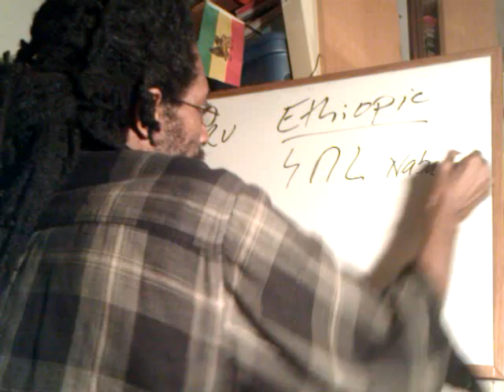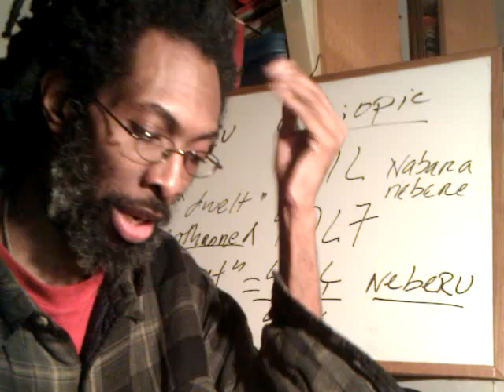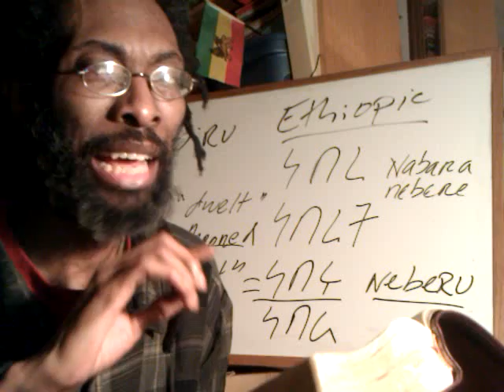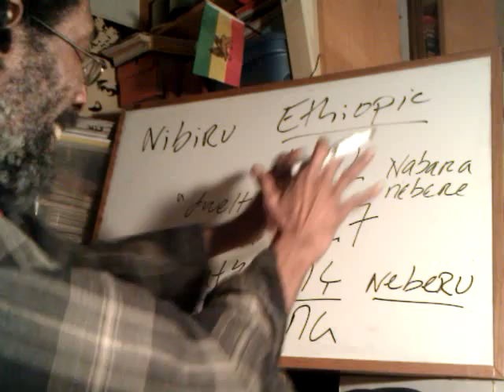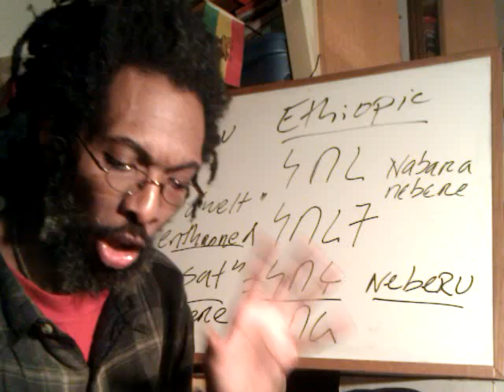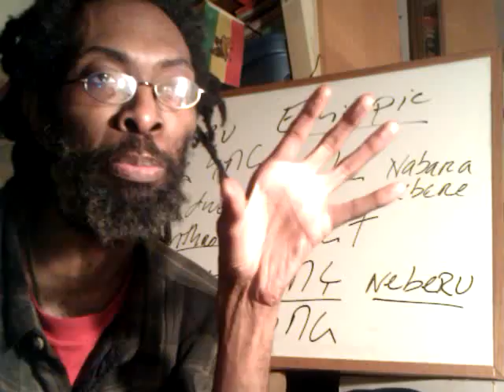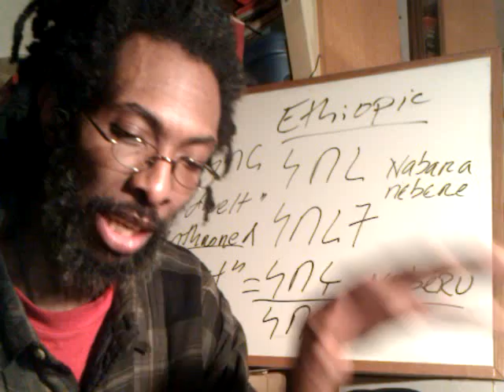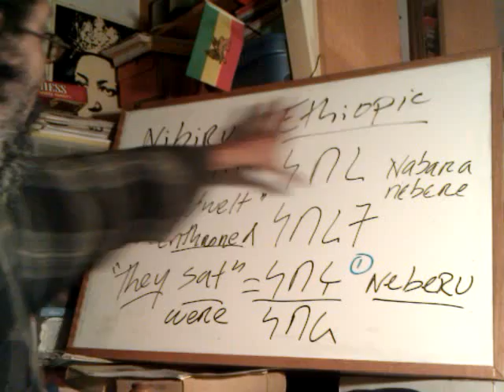ETHIOPIC NIBIRU & the Geez Language - Ag'Azi Extraterrestials? Genesis 1-6 ARK lecture - Ras Iadonis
ETHIOPIC NIBIRU & the Geez Language - Ag'Azi Extraterrestials? Genesis 1-6 ARK lecture by Ras Iadonis Tafari

"Nibiru Collision" "Nibiru (Babylonian Astronomy)" "Ge'ez Language" "Book Of Genesis" Aliens Sign Space "Ark Of The Covenant" "Noah's Ark"